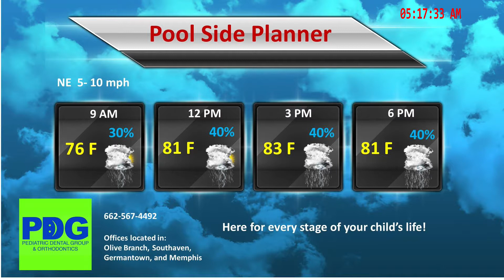Pediatric Dental Group May 29, 2018